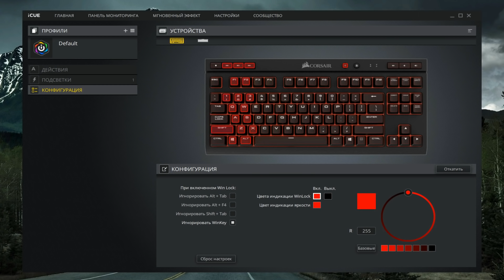Распаковка и Экспресс-Обзор от Брейна ● ИГРОВАЯ КЛАВИАТУРА CORSAIR K63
Экспресс распаковка и обзор новой игровой клавиатуры Corsair K63 от Олега Брейна